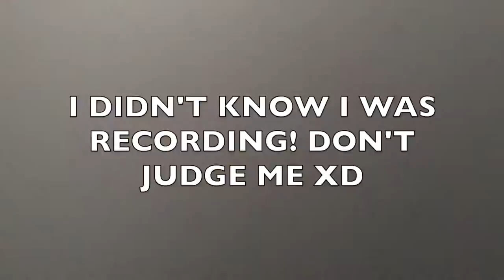ROAD TO 160LBS | CHEST DAY | VLOG 11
Thank you guys for watching the vlog! Also share the video and let's spread the joy of gains and hopefully grow the gain train squad!